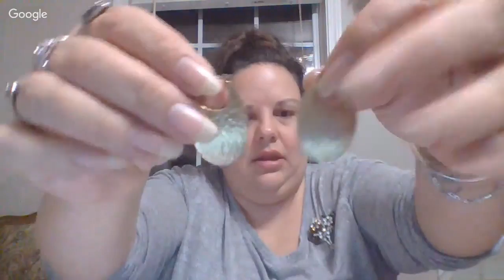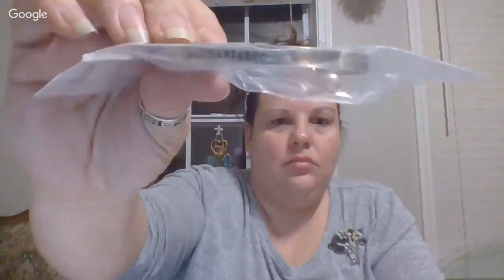Monday night Jewelry Sale with Boujee and Geisha!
*Please pay within 48hrs

***Happy Bidding!***